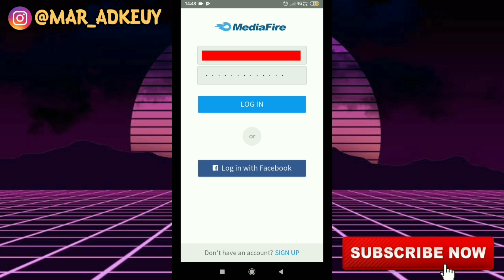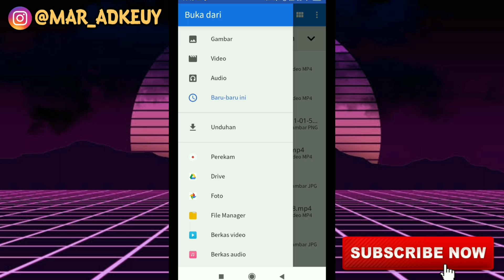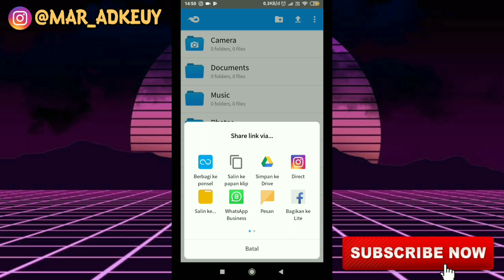CARA BUAT LINK DOWNLOAD SENDIRI DI MEDIA FIRE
Semoga Video Ini Bermanfaat dan Membantu Kalian 😊 yg bingung gmna si caranya buat link download sendiri ? Nnah tonton video ini sampai habis jangan diskip-skip Yaa 😉

FYI.

✔ My Name : Adnan
✔ Camera : HP Xiaomi Redmi S2
✔ Cahaya : Ring Light DIY + Selfie Ring Light
✔ Video Editing : KineMaster (Link DM di IG!)
✔ Thumbnail : PixelLab

Social Media.

Xoxo, Adnov!
Terima Kasih.